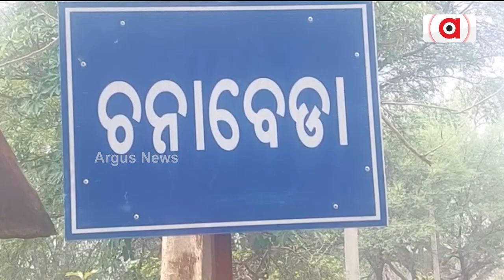କେବେ ପଡବା ଚାଷୀକଁର୍ ଦୁଃଖେ ଫୁଲଷ୍ଟପ୍ ? || Sugarcane farmers neglected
କେବେ ପଡବା ଚାଷୀକଁର୍ ଦୁଃଖେ ଫୁଲଷ୍ଟପ୍ ? ଖଡିଆଲ୍‌ନେ ରାଏଜ୍‌ ସରକାରକଁର୍ ମିଛ୍ ପ୍ରଚାର୍‌ର ଅସଲିୟତ୍ । ସରକାରୀ ପ୍ରୋତ୍ସାହନ ଅଭାବନୁ ବଢୁଛେ ଆଖୁ ଚାଷୀକଁର୍ ଦୁଃଖ୍  । ଓଡ଼ିଶା ଚାଷୀକଁର୍ କମାନି ବଢାବାଥି ଫେଲ୍ ବିଜେଡି ସରକାର୍ ।